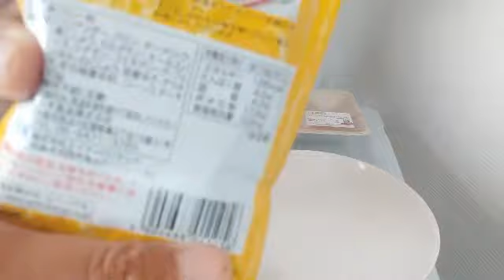I cooked weird shell and spice curry.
I bought weird shell and curry spice

at one dollar shop.